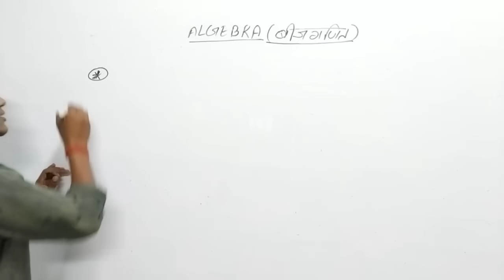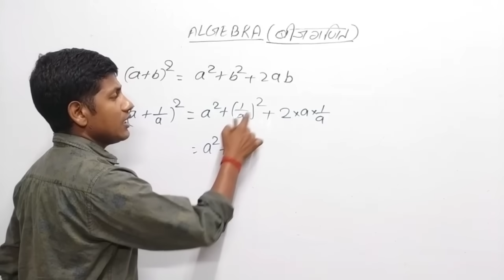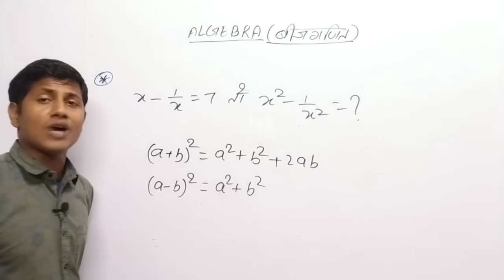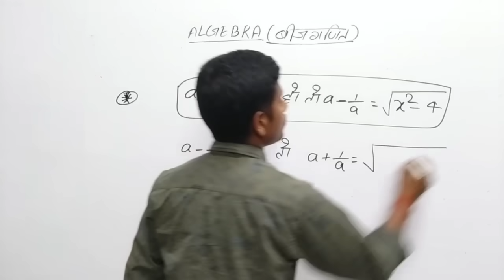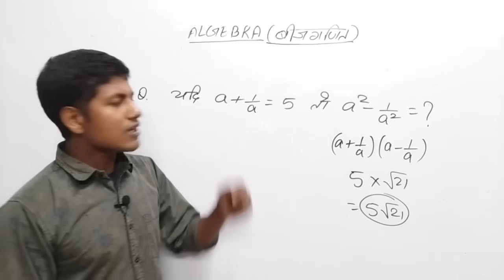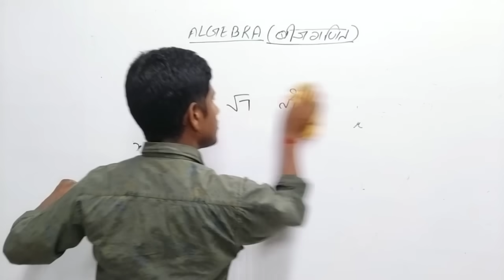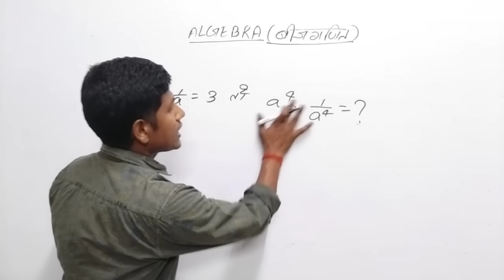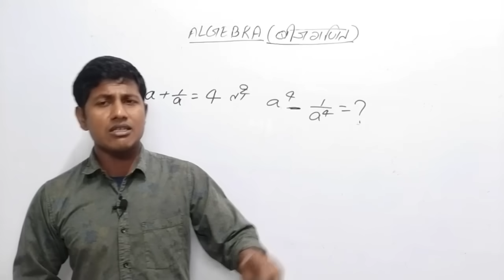ALGEBRA जिंदगी भर आपका गुलाम होगा। ||ALGEBRA TRICK MATHS MASTI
maths masti paid course link